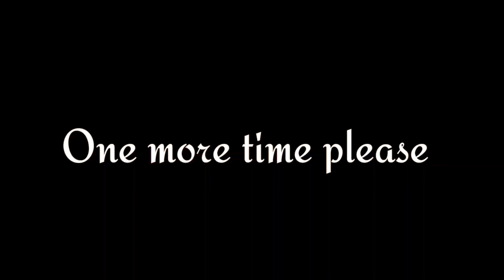Basketball with the Boys 🏀 | VLOG 1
Random dudes trying basketball 🏀